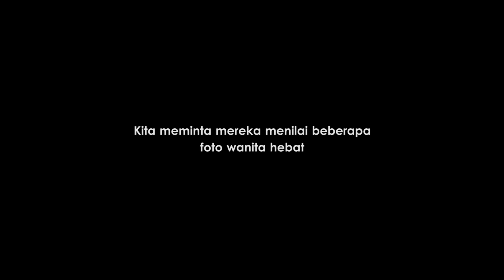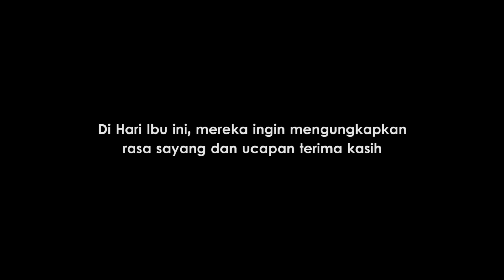Selamat Hari Ibu, Terima Kasih Ibu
Korindo Mengucapkan Selamat Hari Ibu 22 Desember 2017. Terima kasih untuk wanita-wanita hebat di seluruh Indonesia